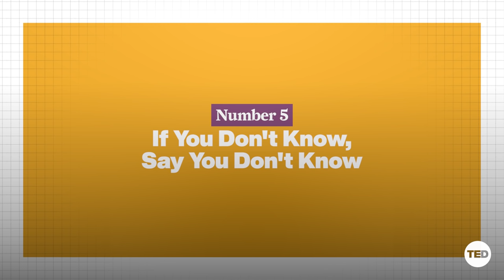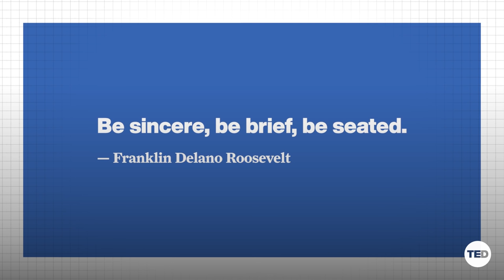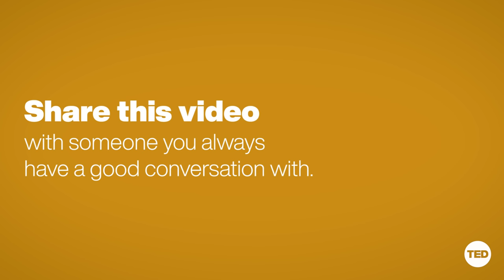The keys to a great conversation | Celeste Headlee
A clip from Celeste Headlee's TED Talk "10 ways to have a better conversation" from TEDxCreativeCoast 2015

When your job hinges on how well you talk to people, you learn a lot about how to have conversations -- and that most of us don't converse very well. Celeste Headlee has worked as a radio host for decades, and she knows the ingredients of a great conversation: Honesty, brevity, clarity and a healthy amount of listening. In this insightful talk, she shares useful rules for having better conversations.